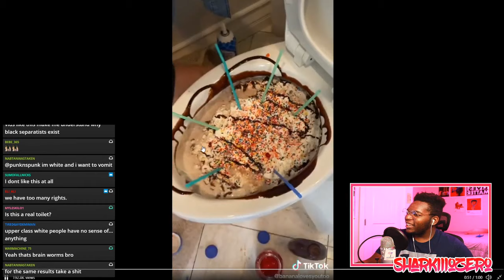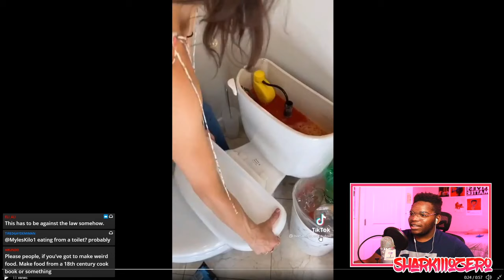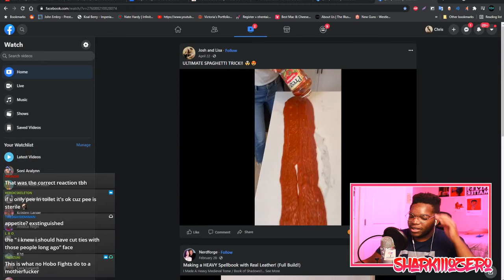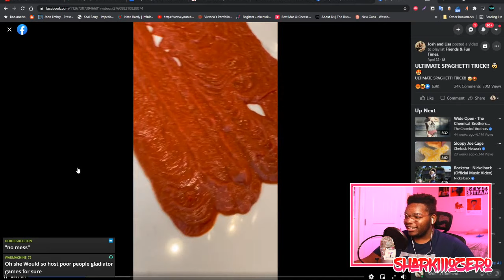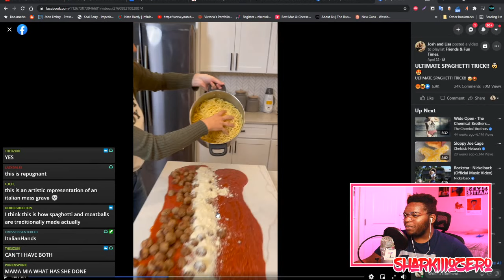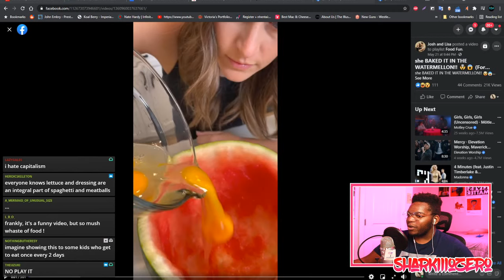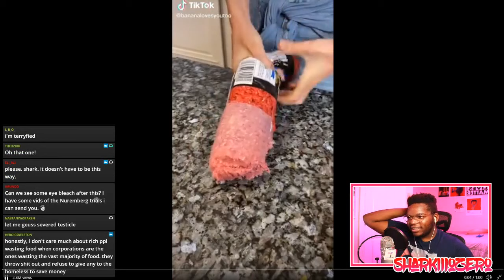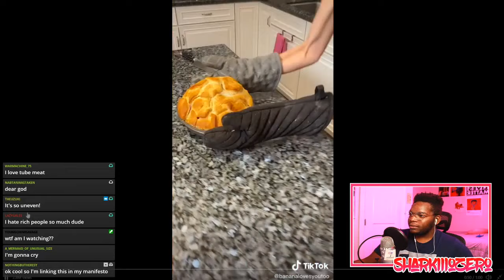Wasting Food For Clout